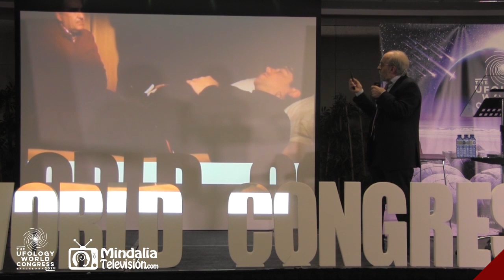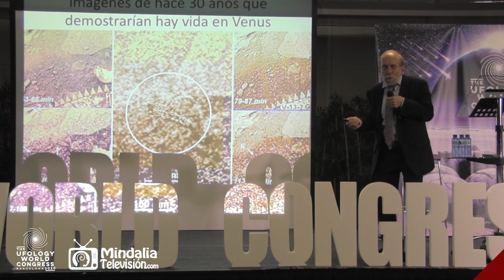Hipnosis a un abducido, por Enrique de Vicente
Si quieres ver las grabaciones de conferencias y talleres completos de congresos realizados en The Ufology World Congress adquiere tus tickets ingresando

Fragmento de la conferencia que Enrique de Vicente impartió en el evento The Ufology World Congress, que tuvo lugar en Barcelona del 25 al 27 de septiembre de 2020.